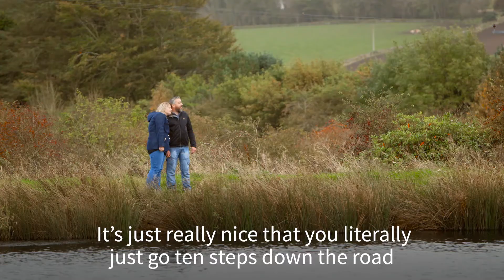Meet Chapelton Residents Alana and Chris